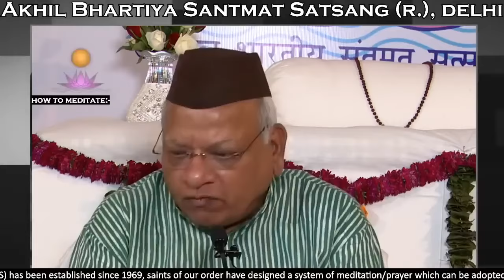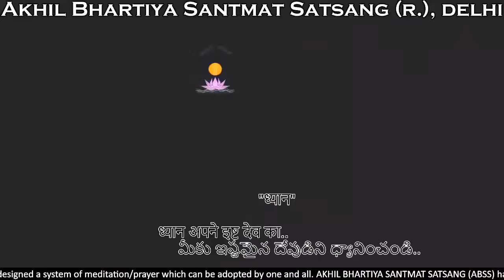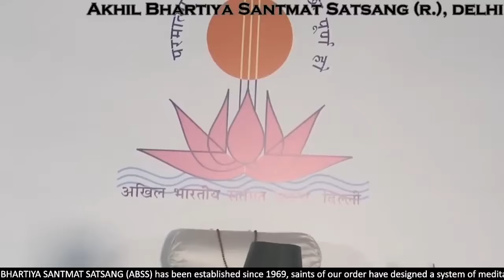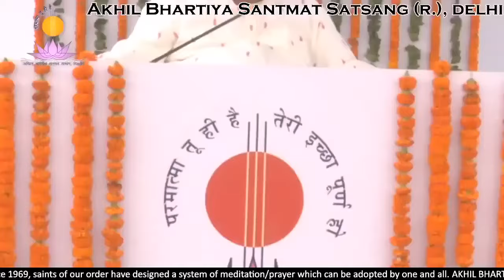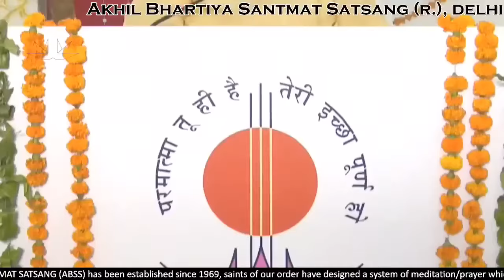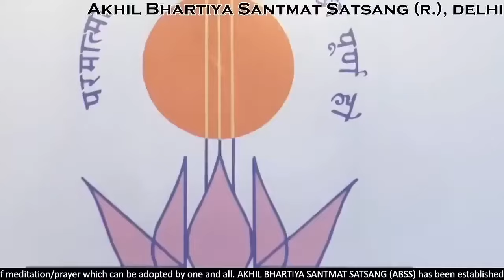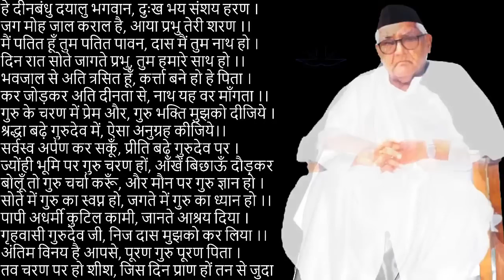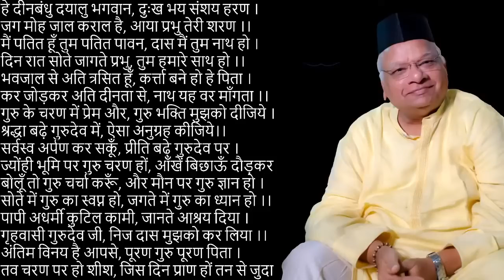Evening Meditation Session | 7:00 PM to 8:00 PM